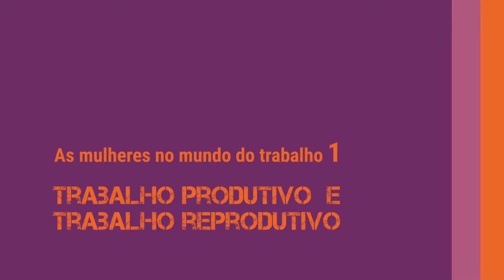Curso Reforma da Previdência - Betânia Ávila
Vídeo de apoio ao segundo módulo do Curso Feminista REFORMA DA PREVIDÊNCIA: um golpe nos direitos das mulheres, realizado pela Universidade Livre Feminista e CFEMEA-Centro Feminista de Estudos e Assessoria, em parceria com SOS Corpo-Instituto Feminista para a Democracia - abril de 2017.